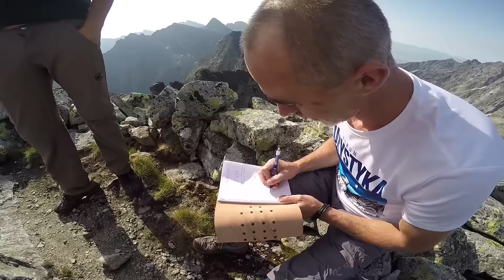Mięguszowiecki Szczyt Wielki - Misja Termos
Wyprawa na MSW z misją wymiany starej wysłużonej już puszki zeszytu szczytowego ;)